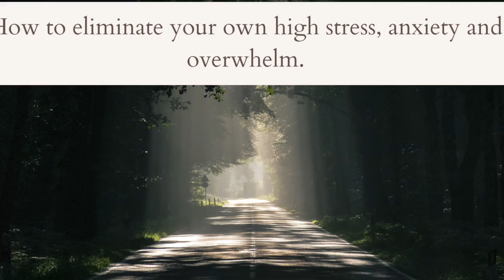2 Key Tips to Help Anxiety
Feeling anxious? Learn two effective tips for anxiety proven by science. This is a natural way to treat anxiety, high stress and overwhelm.